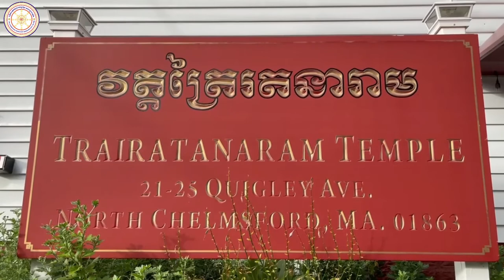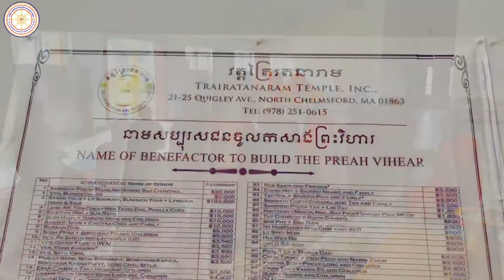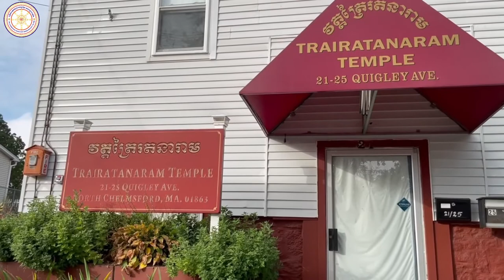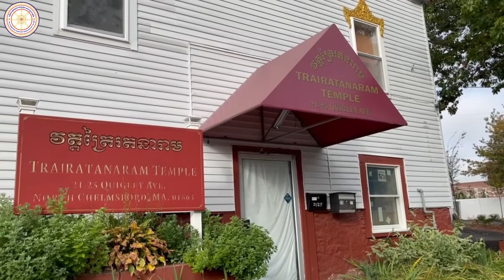Watt Trairatanaram, Massachusetts, USA